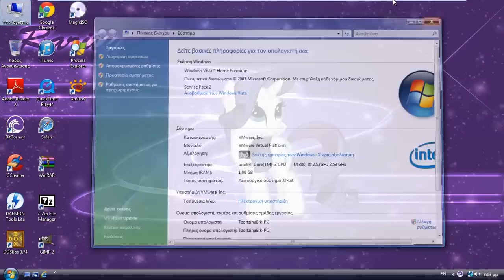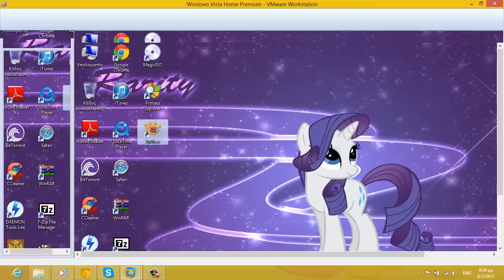Windows Vista Home Premium with Service Pack 2! (Greek) in VMware Workstation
No Serial!

Coming Soon... Windows 7 Home Premium x64 with Service Pack 1! (Nederlands)

By: TzortzinaErk